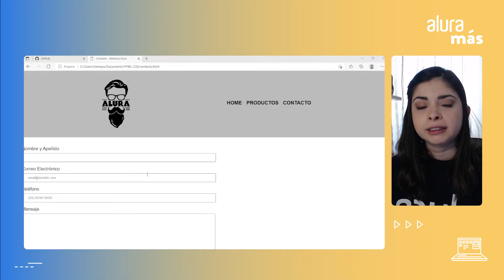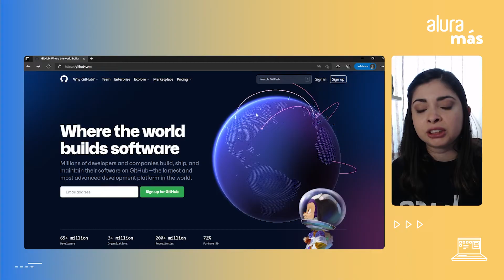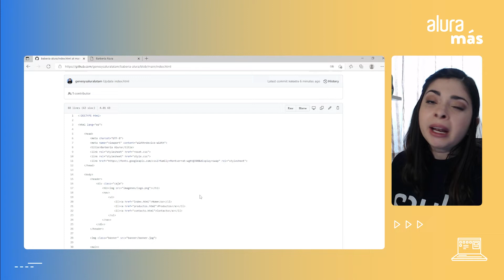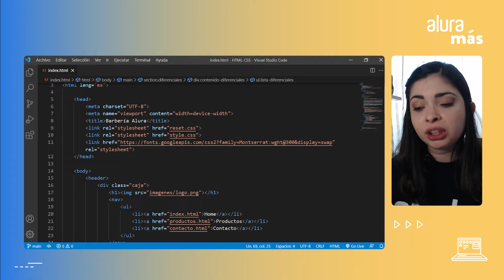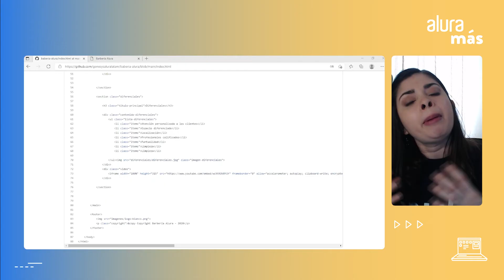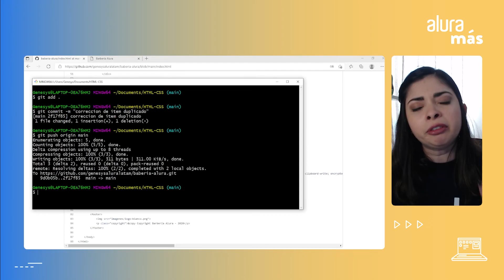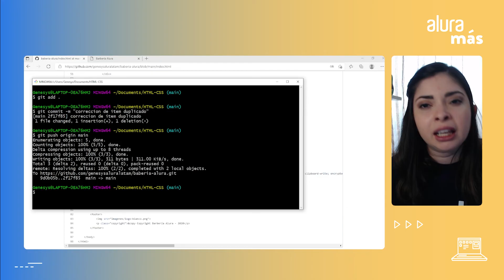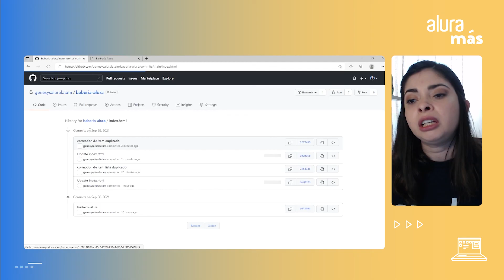Git y GitHub para Principiantes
Ve nuestros cursos de GitHub
Ve cómo funciona esta famosa herramienta de colaboración muy utilizada en el universo de la tecnología y tiene el control de las diferentes versiones de tus proyectos.

Git y Github: Estrategias de ramificación, conflictos y Pull Requests

¡Videos nuevos todos los miércoles! A las 6pm México * 7pm Colombia * 8pm Bolivia * 9pm Argentina/Chile